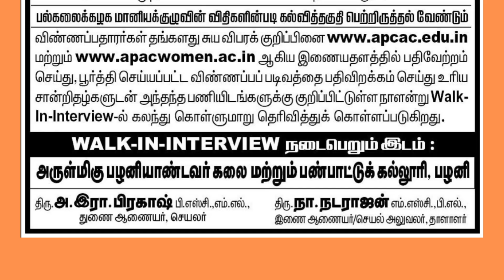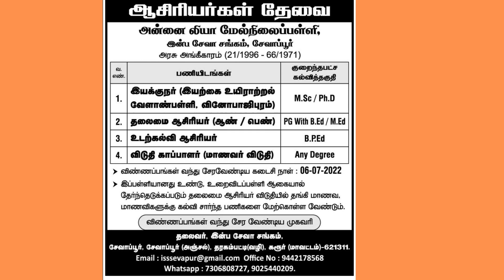29-06-2022 Vellore Covai Salem Dharmapuri Dindigul Madurai Nellai Erode Tirupur Nagarcoil Edition